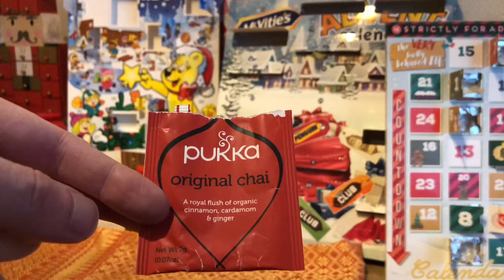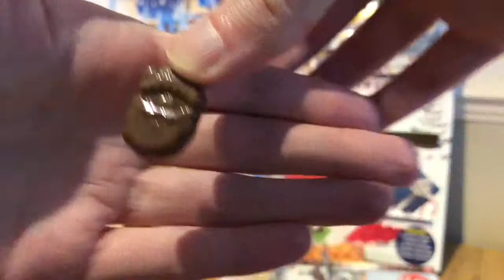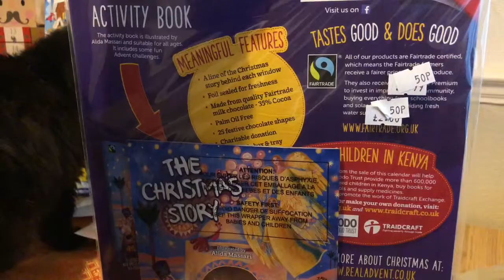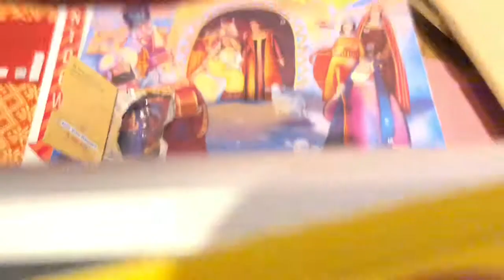FoodStuffFinds Advent Calendars - Dec 11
Today we debut the official Baby Jesus 2018 Advent Calendar!